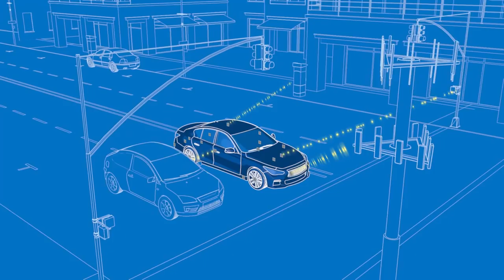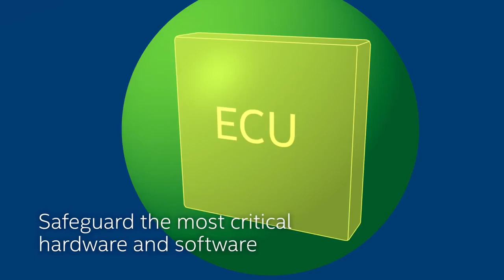Advancing IoT Security in the Intelligent Car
Cars today have more computing capabilities than ever before to keep us safe and comfortable, thanks to dozens of interconnected embedded control units (ECUs) for enhanced vehicle management, premium entertainment, and remote telematics. Cars are also more connected than ever, which increases their attack surface—and the risk. Watch to see how Intel is advancing ECU security to protect vital vehicle subsystems from dangerous threats.
Learn more about Intel automotive solutions for the Internet of Things

Join the conversation on Twitter with @Inteliot and Inteliot